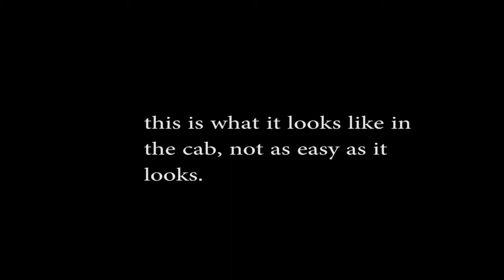Roger LeBlanc side wheel practice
practicing to ride the Honda Pioneer 500 on 2 side wheels.